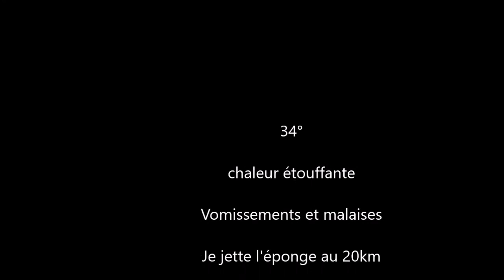trail des RUFFES 2016